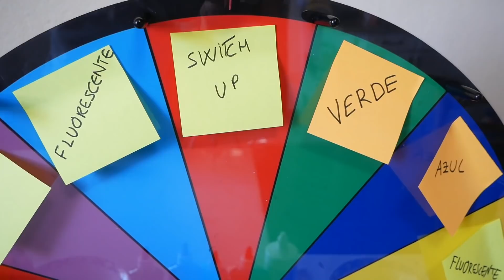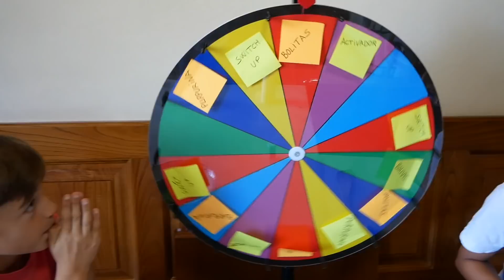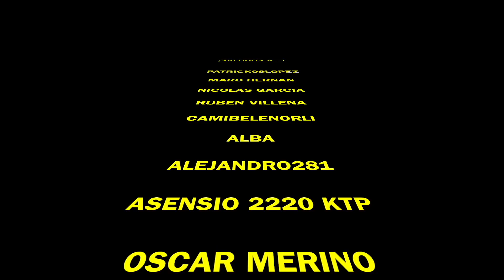¡MI PRIMO HACE SLIME POR PRIMERA VEZ! RULETA SLIME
En el video de Hoy haremos Slime con la ruleta misteriosa, y además con la opción de Switch Up, con la que si nos toca, tendremos que cambiar nuestros slimes :-O.

Acordaros de votar por el slime que más os ha gustado!

Un abrazo!! ;-)